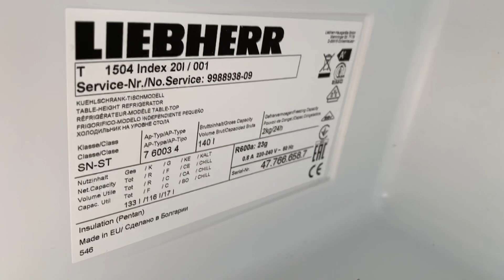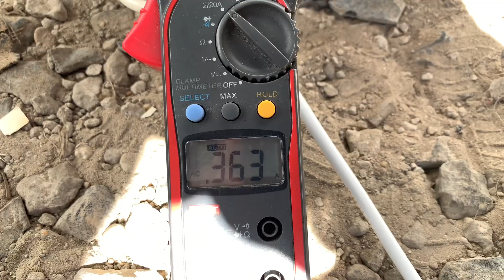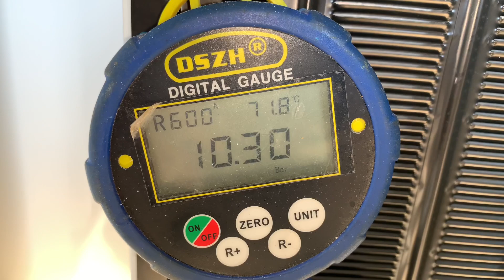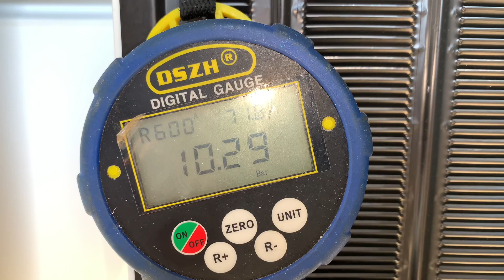LIEBHERR T1504 - клин,утечка